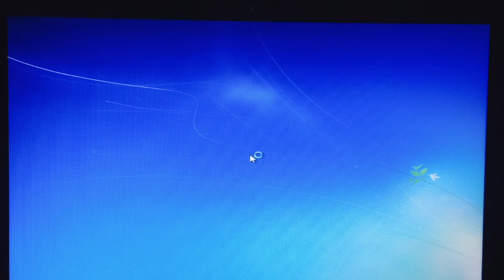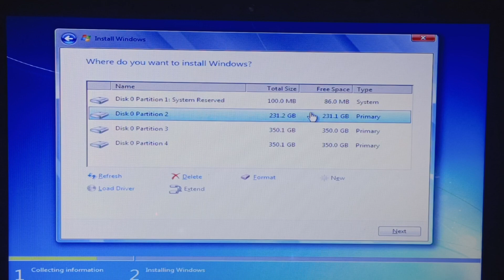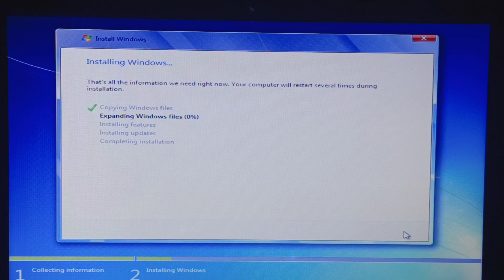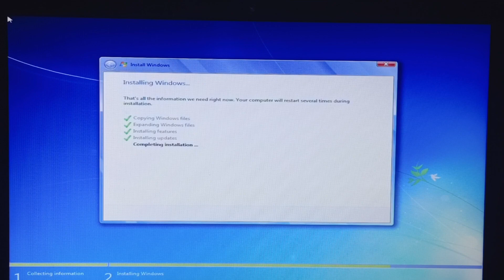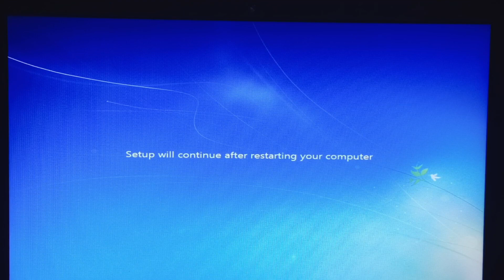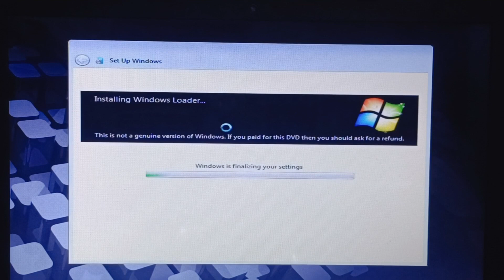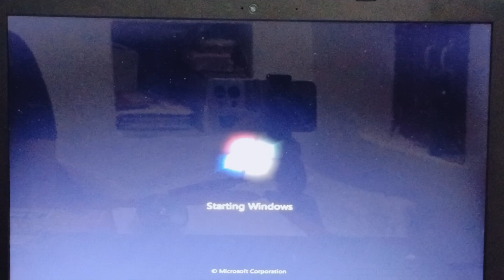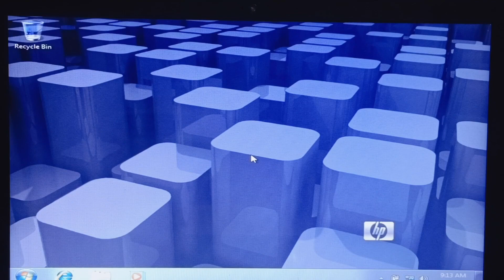How to install windows 7 in 2023 | Windows 7 installation step by step in Hindi | Windows 7 Ultimate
How to install windows 7 in 2023 | Windows 7 installation step by step in Hindi | Windows 7

Windows 7 bootable pendrive kaise banaye - windows 7 iso to usb bootable pendrive | Full Guide 2023